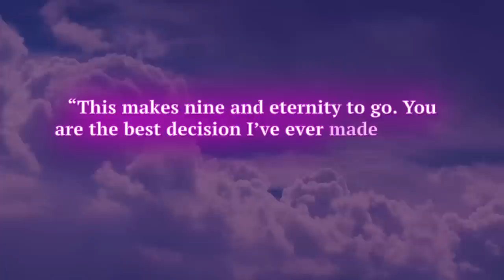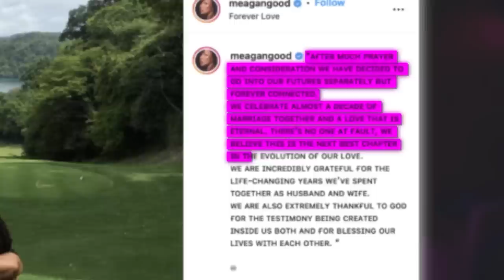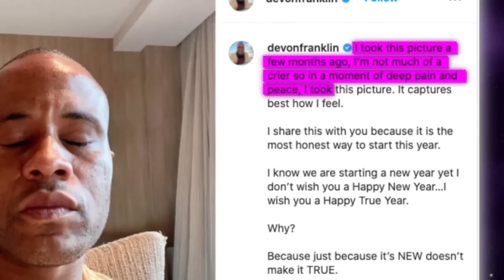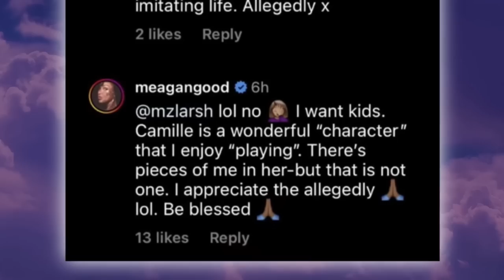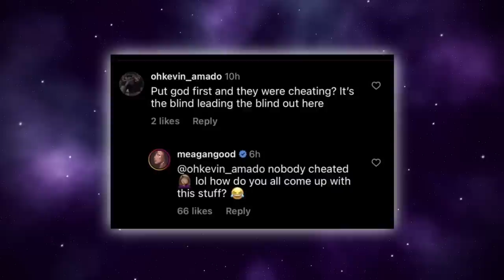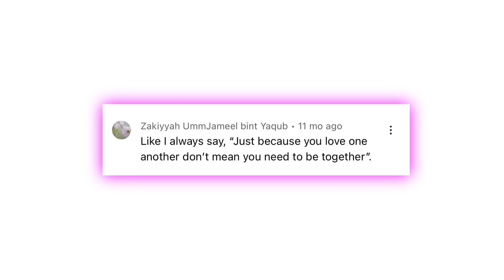Devon Franklin Reveals Why He Couldn't Stand Meagan Good Anymore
Devon Franklin and Megan Good might have called it quits more than a year ago, but there is still a LOT of lowkey drama going on between them, and at this point, it’s starting to look like things just might get messy between them. Devon has been hinting about how much he couldn’t stand Megan in the last months of their marriage, and we just might have found the real answer to their divorce. So was Devon lowkey tired of Meagan?